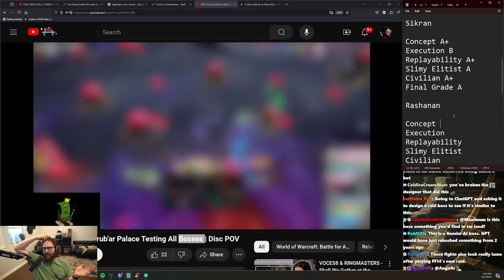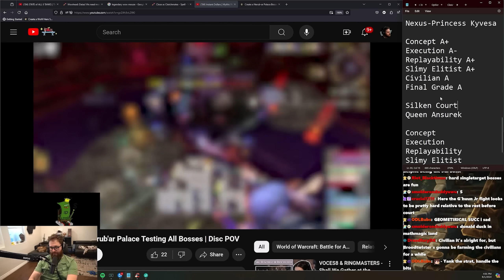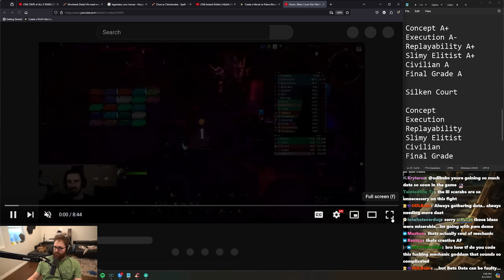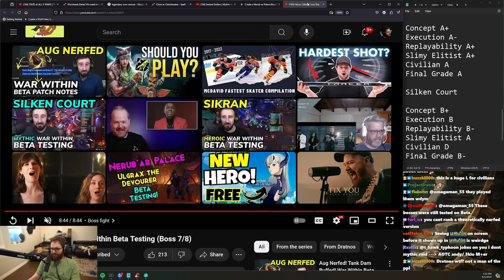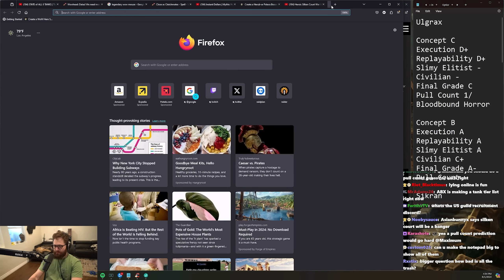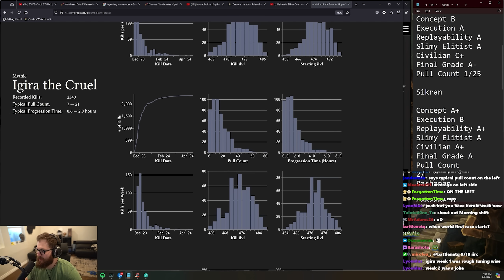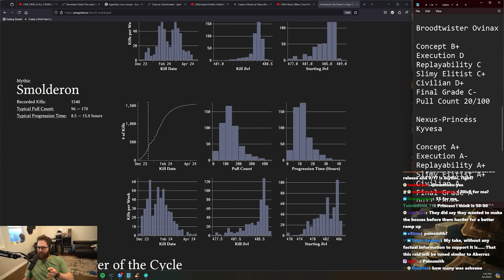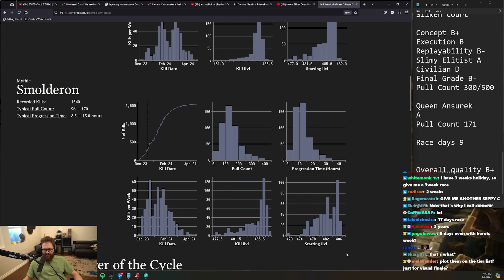Grading all Nerub-ar Palace Bosses w/ Dratnos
Huge Shoutout to dratnos for coming on!

Hey guys! Recently went over the upcoming bosses of the upcoming raid Nerub-ar Palace, with my good pal Dratnos as we do every tier. This time around we decided to grade them as we feel like that gives a bit more insight compared to a tier list. Hope you enjoy!

0:00​​ - Introduction
1:59 - Ulgrax
5:41 - actually explaining what we're ranking
6:18 - back to grading Ulgrax
7:49 - Bloodbound
15:35 - Sikran
25:15 - Rasha'nan
32:32 - Broodtwister Ovi'nax
45:02 - Nexus-Princess Ky'veza
53:21 - The Silken Court
1:12:12 - Queen Ansurek
1:17:52 - Overall grading of the raid
1:20:50 - Pull Count Predictions